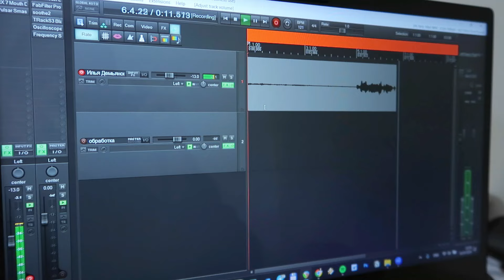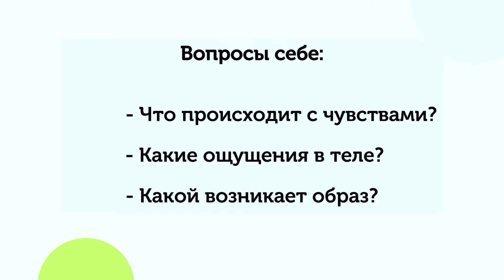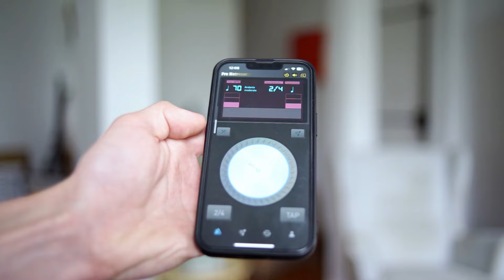Как естественно понизить голос (без риска для связок)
В этом видео расскажу о том почему голос звучит высоко, зажато и как его можно понизить. Но самое главное — как понизить голос не травмируя голосовые связки.

*Продукт компании Meta, признана экстремистской организацией в России.

КТО Я?
Если мы еще незнакомы,  я Александр Пинаевский — актер озвучивания и тренер по голосу. В этом канале я делюсь проверенными методами и инструментами, чтобы помочь вам говорить убедительно, легко выступать перед аудиторией, продавать уверенно и стать тем, кого внимательно слушают.

⌚️Таймкоды:
0:00 Интро
0:59 Три причины зажатого голоса
4:25 Упражнения для понижения голоса